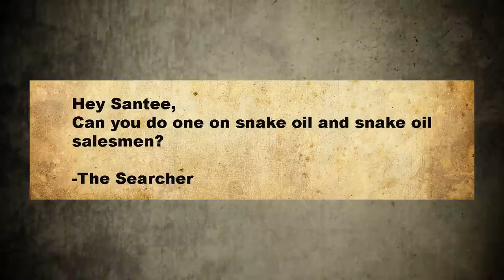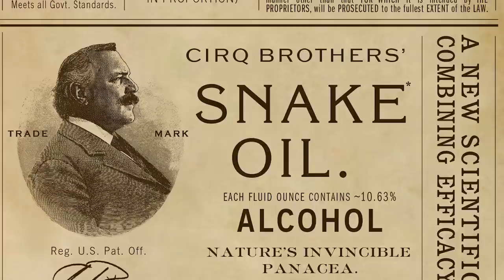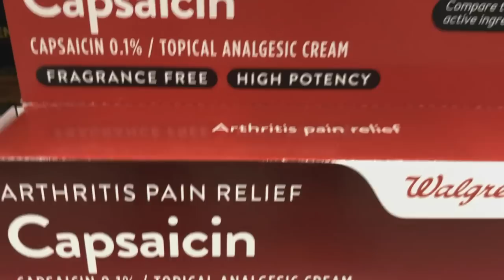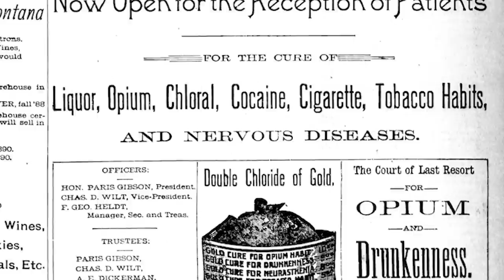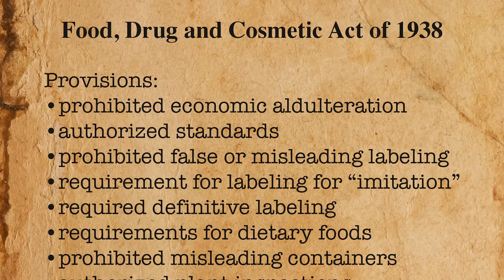Snake Oil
Snake Oil and the Salesmen

 Mrs. Winslow’s Soothing Syrup, c. 1887. Miami University Libraries Digital Collections.

Ariat Products